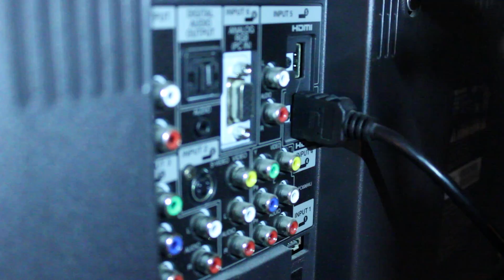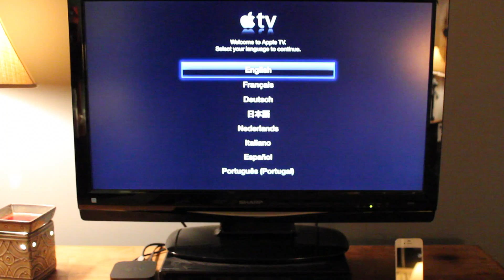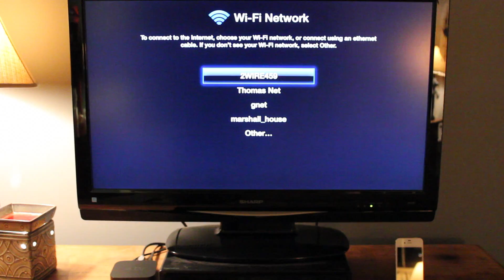How to Set Up an Apple TV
What you'll need:
HDMI Cable
WiFi or Ethernet connection
HDTV